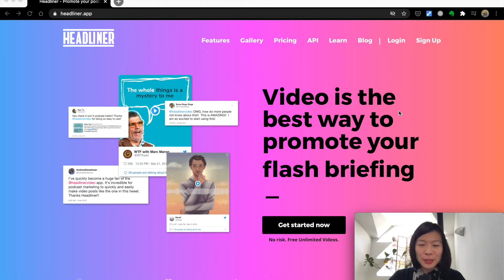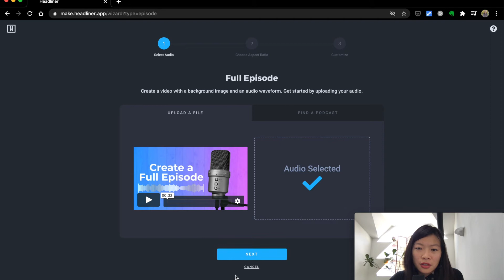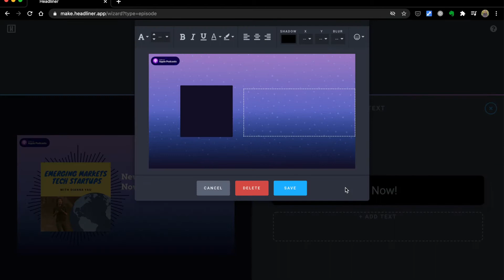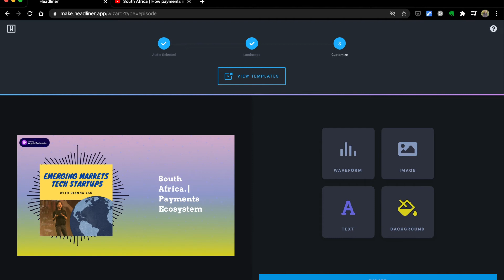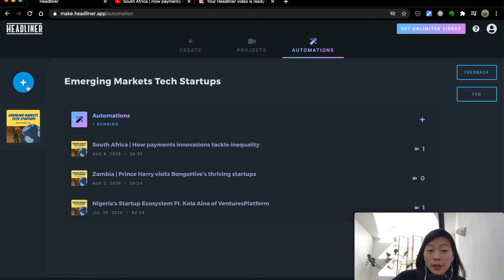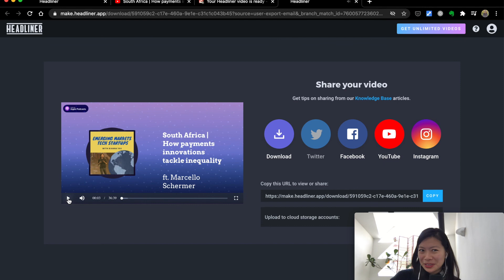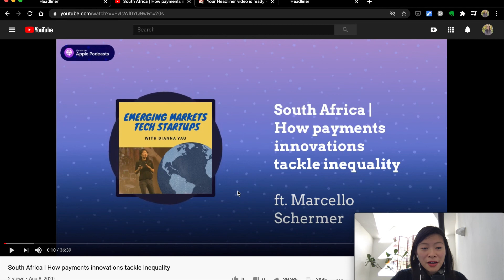Turn Podcasts Into YouTube Videos: Easy and Free Tutorial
Do you want to grow your podcast and get discovered more easily? If so, get your podcast episodes onto YouTube! YouTube is the 2nd largest search engine in the world with over 2 billion monthly active users. This means more chances to get discovered by people who are interested in your content.

In this video, I give the top reasons WHY as a podcaster, you need to repurpose your content for YouTube. Then I walk you through how to do it, easy and free using the tool, Headliner. Headliner is free to use and no design skills needed. I discovered this tool recently and more podcasters need to know about this hidden gem!